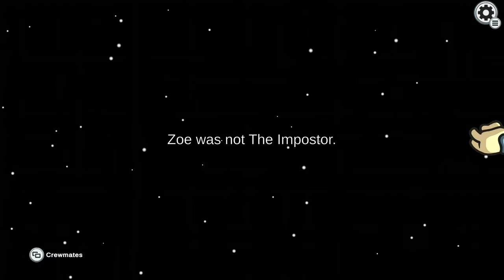Owen games plays amongus